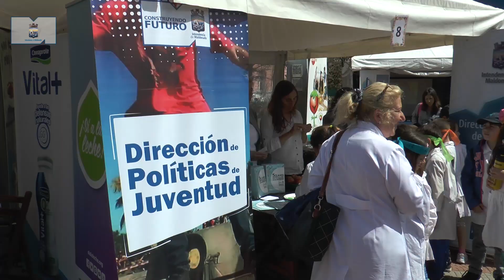Maldonado celebró con una movida saludable